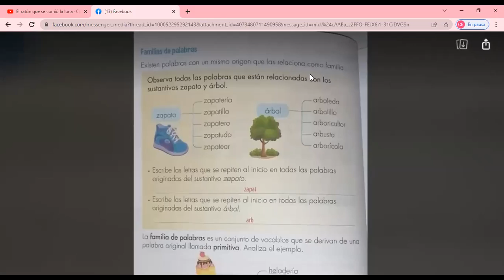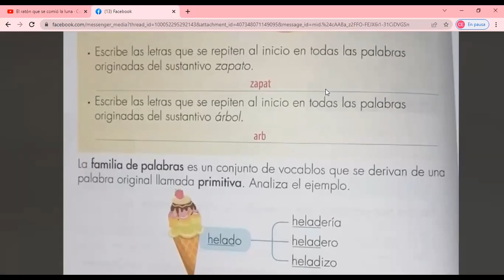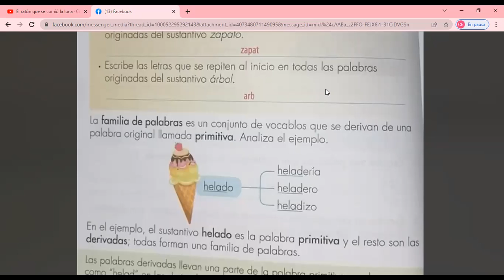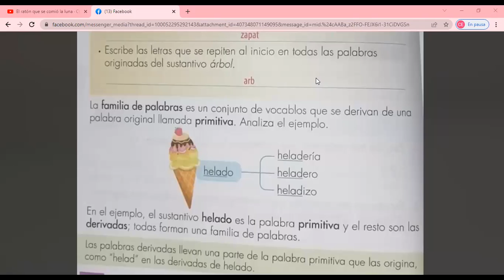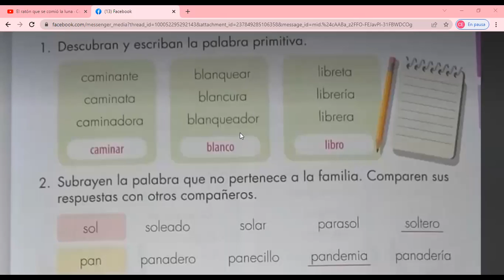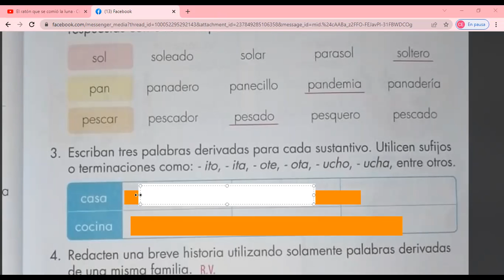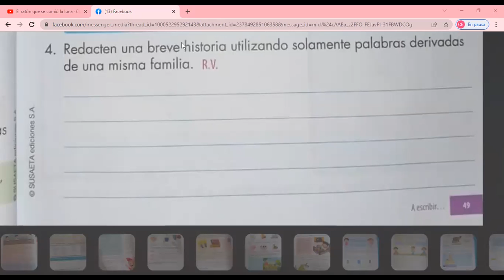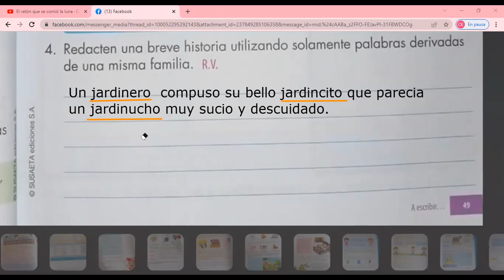Segundo, lenguaje ¨familia de palabras p 49¨m